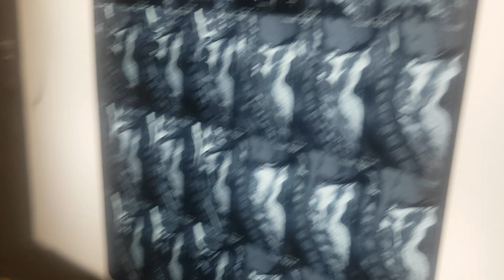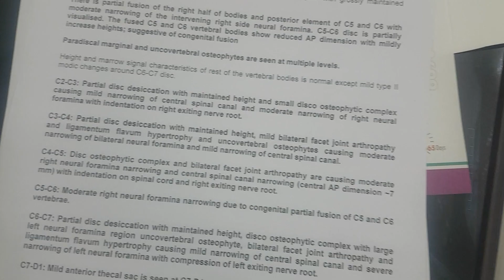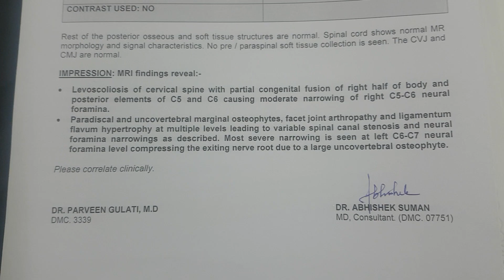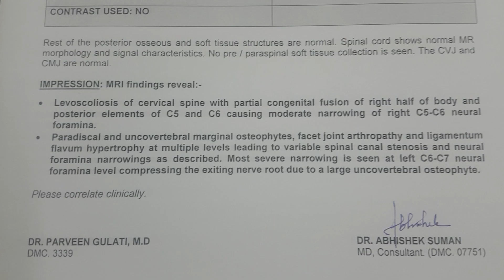CervicalSpondylosis NeckPain गर्दनदर्दजकड़न WetHeat गर्मपानी कीसिकाई